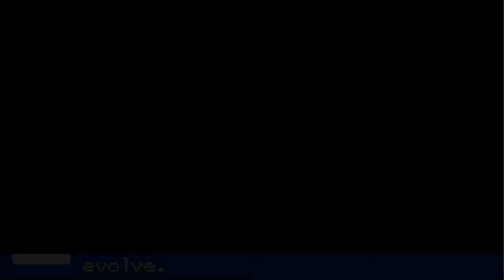Ash-Greninja & Legendary Pokemon Special Episode Dark Rising Origins:- Worlds Collide Part 2